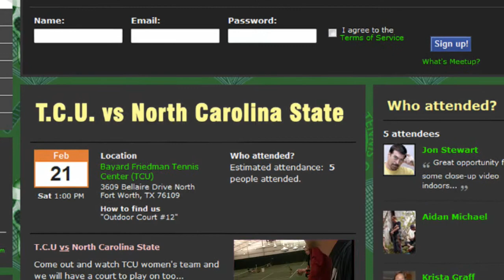Kayla Duncan - Destroy everything (High Def)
Kayla Duncan (T.C.U.) -vs- Neil Barringer (NCST)
It seems to work in HD if you play it a couple of times.
It's a one gig file...

Guess YouTube doesn't convert .mov files very well...

YouTube has been a waste of my time so far...